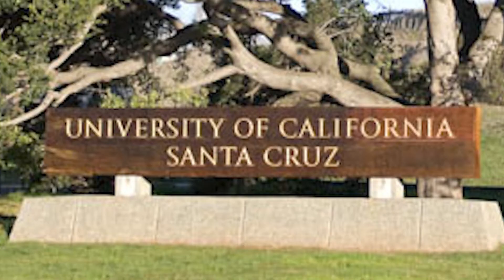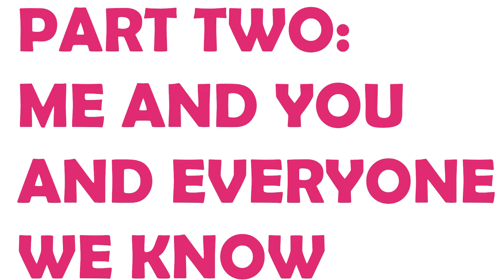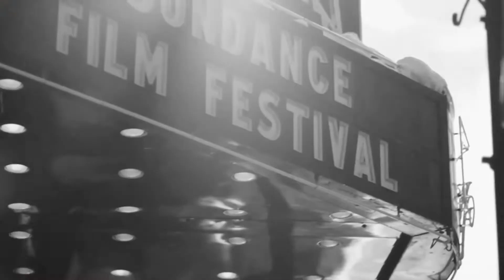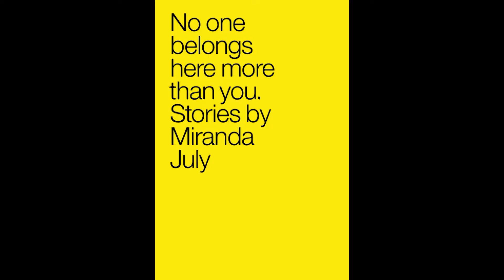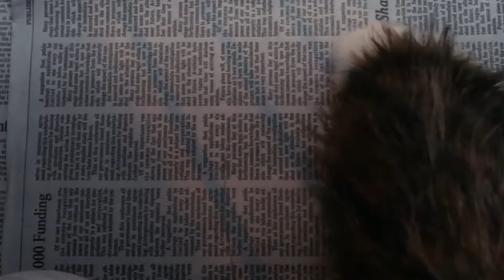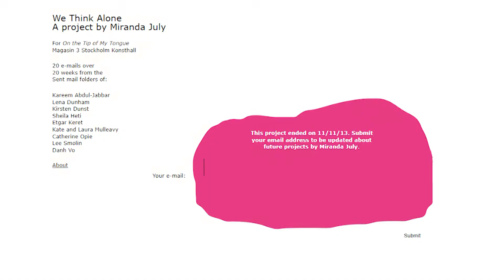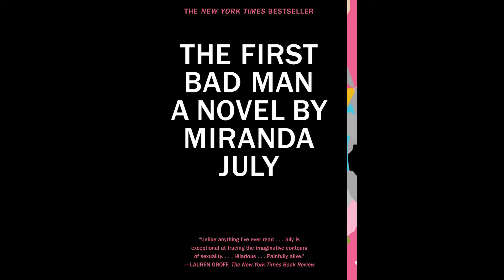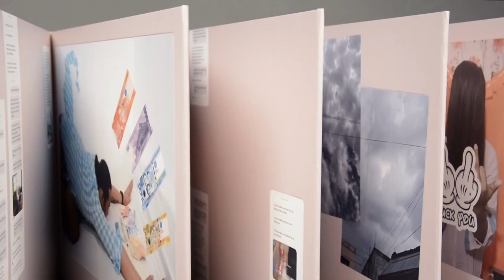A Retrospective of the Filmography and Career of Miranda July - Basement Kid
Hey! I hope you enjoyed this video! I know it's a bit different from what I normally make, but I really wanted to start showcasing filmmakers that I think are really underrated and I though this was a good person to start out with. I really love all of Miranda July's work, so I thought I should share that love with you guys! I'm going to be going on vacation in like a week, so if video production slows down again just know that's why.

Sky Map - Reed Mathis
Digifunk - DivKid
Carried - Lauren Duski
Love The Messenger - Freedom Trail Studios
Figments of Color - Loopop

!TAGS IGNORE!